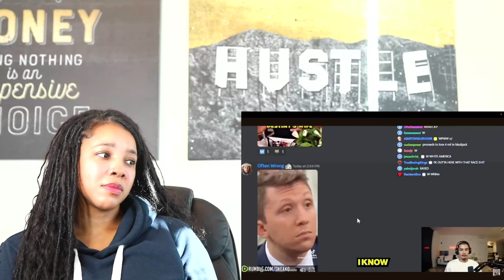Sneako: The Blind Shepherd SMH | Reaction